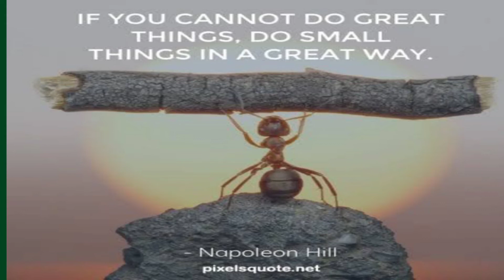Motivation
Motivation is very important to everyone life..